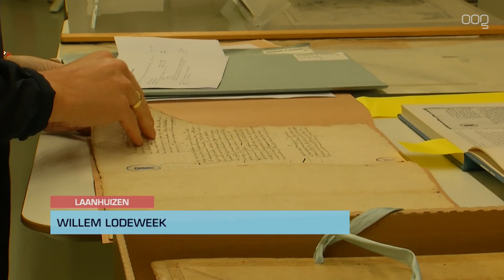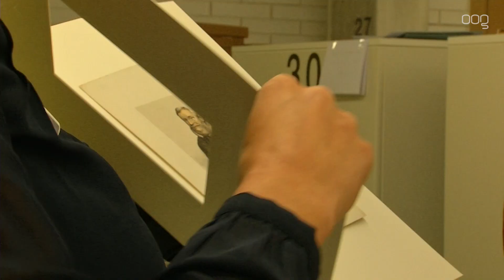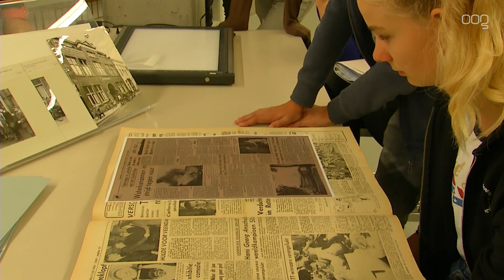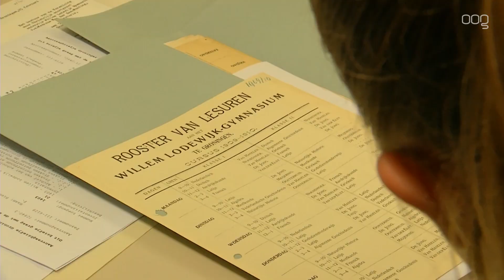Verjaardag Willem Lodewijk Gymnasium historisch gevierd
Het Willem Lodewijk Gymnasium viert deze week een bijzondere verjaardag. De school bestaat 110 jaar maar tegelijkertijd is het vierhonderd jaar geleden dat de naamgever vierhonderd jaar geleden overleed.

"We vonden dat we dat op een bijzondere manier moesten vieren", vertelt Ton Tromp van de school. "Daarom organiseren we de Willem Lodeweek. Maandagmiddag ging die van start met een plenaire bijeenkomst in onze aula. Twee geschiedenisdocenten namen de leerlingen mee op een reis naar de tijd waarin Willem Lodewijk leefde. De rest van de week bieden we excursies aan in de stad, en gaan we naar Leeuwarden en Heiligerlee waar voetsporen van onze naamgever te vinden zijn."

De excursie in de stad gaat naar de Groninger Archieven. "We hebben oude documenten bekeken maar ook foto's die te maken hebben met onze school", vertelt Ruben. De scholier vindt het erg interessant wat school aanbiedt. "Natuurlijk wist ik wie Willem Lodewijk was, maar ik kende niet alle ins- en outs. Dat vind ik wel erg leuk, dat we dat nu uitgelegd hebben gekregen."